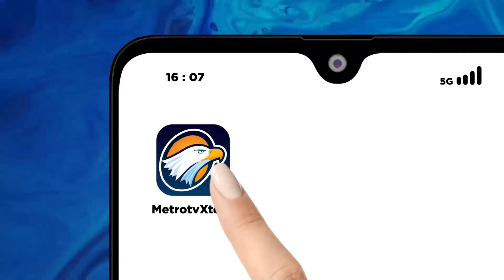Khawatir Salah Berkomentar, Kaesang Tak Mau Komentar Soal Pilkada Surakarta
MetroTV, Ketua Umum Partai Solidaritas Indonesia (PSI) Kaesang Pangarep enggan berkomentar banyak saat sejumlah wartawan melontarkan pertanyaan seputar pemilihan Kepala Daerah atau Pilkada 2024, salah satunya soal Pilkada Kota Surakarta.